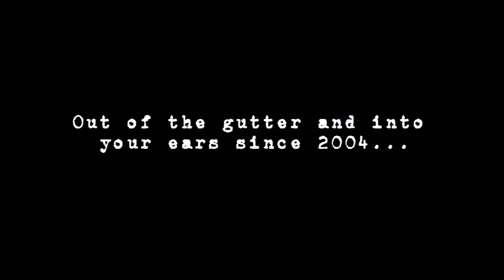The Pagans - Her Name Was Jane